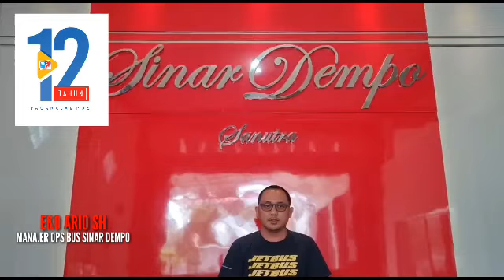EKO ARIO SH, MANAJER OPS BUS SINAR DEMPO